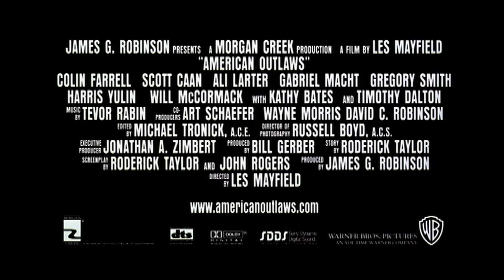Official Trailer - AMERICAN OUTLAWS (2001, ColinFarrell, Scott Caan, Ali Larter)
Theatrical trailer of "American Outlaws" by Les Mayfield. Starring Colin Farrell, Scott Caan, Ali Larter, Gabriel Macht, Gregory Smith, Harris Yulin, Kathy Bates, Timothy Dalton, Will McCormack, Ronny Cox, Terry O'Quinn, Nathaniel Arcand, Ty O'Neal